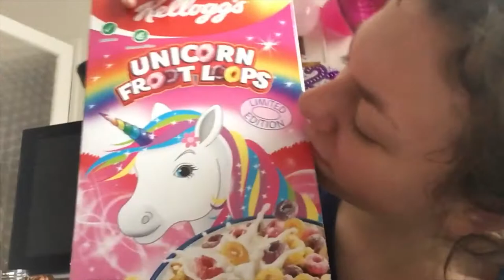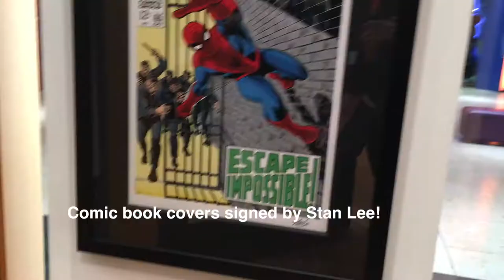My 21st Birthday - Shopping and Posh Cafes | Viki Wishes